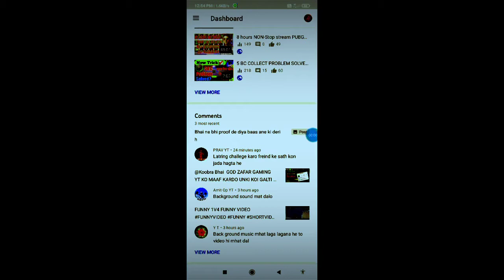MOST FUNNIEST COMMENT MOS5 FUNNY FUNNY CHALLENGE MOST FUNNY 💪CHALLENGE